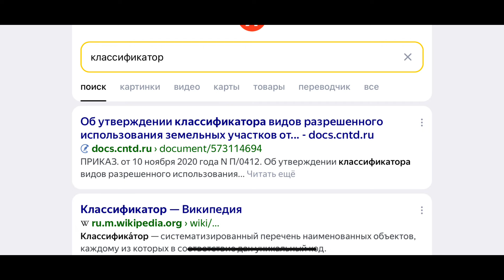ЛПХ-Строить запрещено. Как выбрать ЛПХ для строительства дома.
Вы мечтаете о собственном доме в загородной местности? Ищете идеальное место для строительства, но сталкиваетесь с запретами? Мы пришли на помощь!

На нашем канале мы собрали все необходимые советы и рекомендации по выбору ЛПХ (личного подсобного хозяйства) для строительства вашего дома. Мы знаем, что ЛПХ обладают определенными ограничениями, но это не значит, что вы не сможете осуществить свою мечту!

Мы расскажем вам, как правильно выбрать ЛПХ, учитывая различные факторы, такие как доступность коммуникаций, близость к городу или деревне, качество почвы и многое другое. Мы также поделимся секретами обращения с ограничениями и разрешениями, чтобы вы могли легально строить на выбранном участке.

Не важно, у вас есть опыт в строительстве или вы только начинаете свой путь, наш канал обязательно станет ценным помощником для вас. Мы собрали все необходимые знания и полезные советы, чтобы помочь вам сделать правильный выбор и осуществить свою мечту о собственном доме.

Мы поможем вам найти идеальное место, где вы сможете построить
свой уютный дом и наслаждаться жизнью в гармонии с природой.